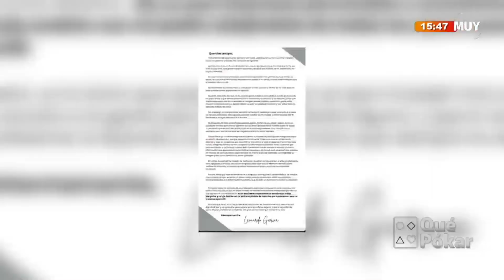Donna Zaragoza Karina Michel Cristina Montaño y Valeria Jackson 25 11 2022